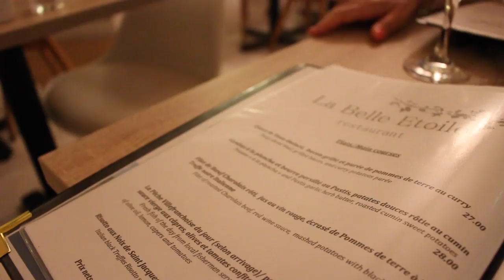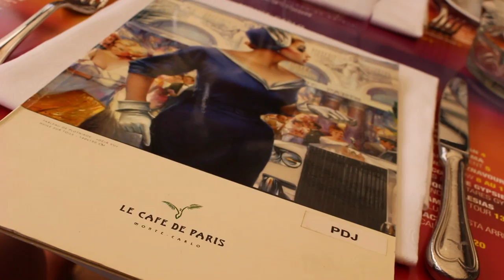VILLEFRANCHE 2016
Villefranche with MK Matthews Fitness
Join MK as she explores the South of France in the Riviera